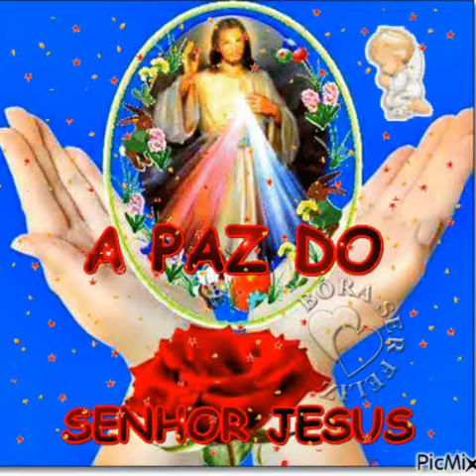Antônio Martins 2018